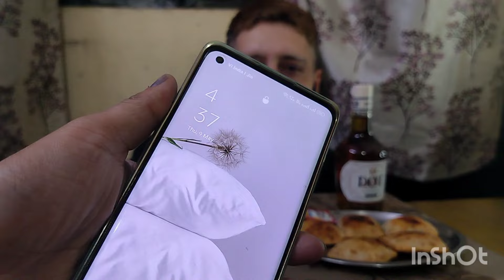Veg Biryani & Pizza Puff at 4:30 AM Mukbang